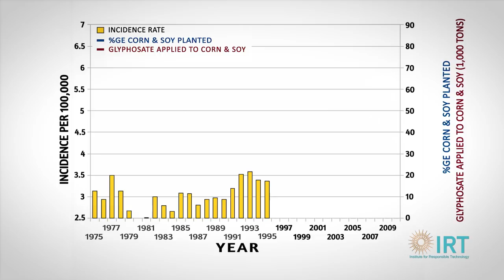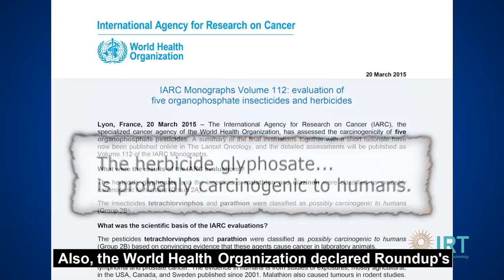Are GMOs Making You Sick?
If you are wondering why others are avoiding GMOs and switching to organic, this video will give you a basic understanding.